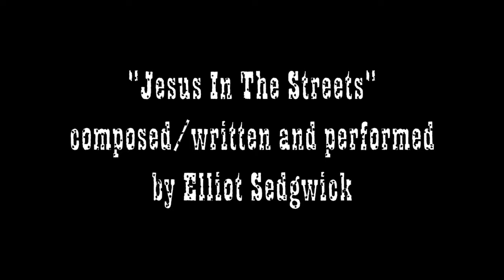Whiskey Words - Pour 3 - Rookie Cologne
Whiskey Words - Pour 3 - how a bottle of cologne can help you let go of the past... even the good stuff.